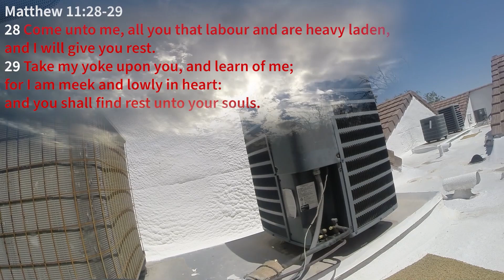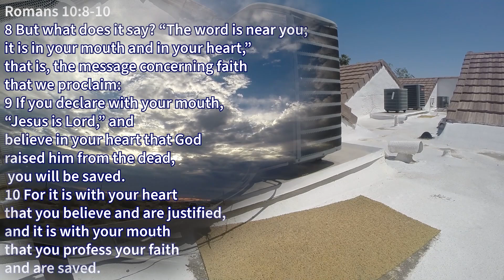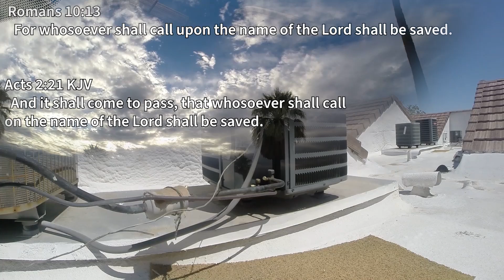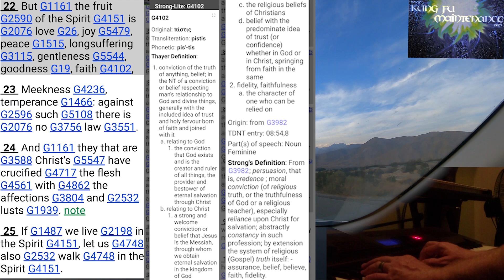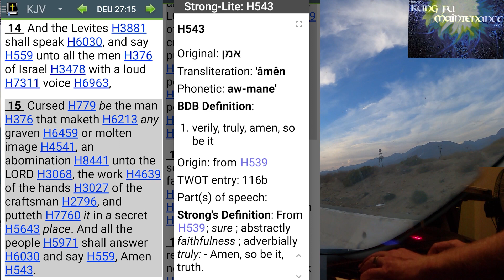Washing Machine Completely Off It's Rocker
Kung Fu Maintenance shows Washing Machine Completely Off It's Rocker